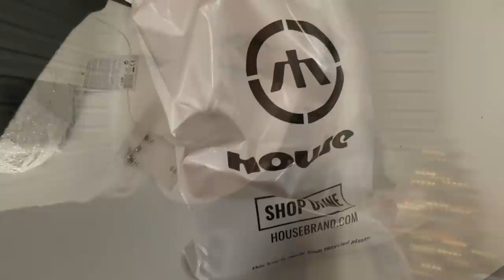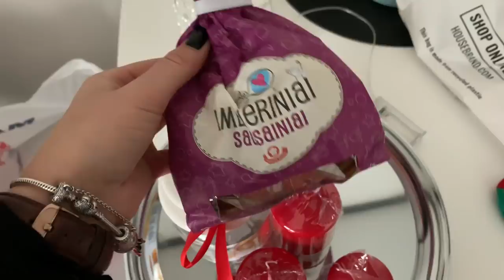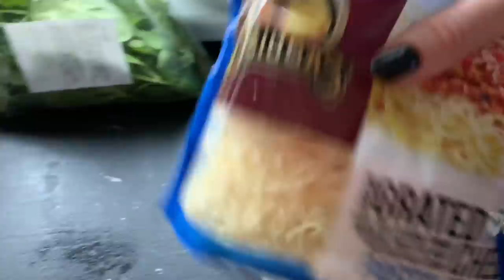64VLOGAS. Kalėdinės eglutės ir karštas vynas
Sveiki! Ar pajautėte Kalėdinę dvasią? Aš tai tikrai taip!
Dar vienas mano video, gero žiūrėjimo brangieji!